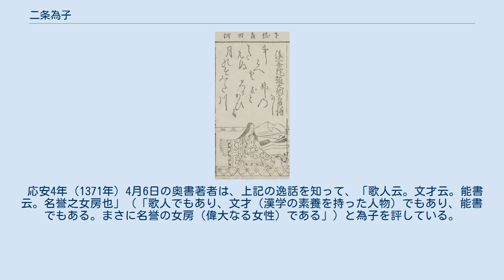二条為子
二条 為子（にじょう いし/ためこ）は、鎌倉時代後期、二条派の代表的歌人。
贈従三位為子（ぞうじゅさんみいし/ためこ）とも。
歌聖藤原定家の嫡系子孫で、歌壇の大御所二条為世の娘。
皇太子尊治親王（のちの後醍醐天皇）の妃。
 はじめ遊義門院（姈子内親王）に仕え、さらに後二条天皇典侍を務めるなど重職を歴任した。
これと前後して1300年代後半ごろから、為子と同じく和歌の名手である尊治親王と交際を始め、徳治3年（1308年）の後二条崩御に伴い尊治が皇太子となったことで、為子も皇太子妃となる。
尊治とは仲睦まじく、第一皇子である一品中務卿尊良親王や、南朝最大の歌人である南朝征夷大将軍宗良親王（天台座主尊澄法親王）らをもうけたが、尊治の即位前に早逝した。
為子の死後に即位した後醍醐は、二条派の庇護者となって振興に努めた。
結果、後醍醐を敬愛し武家歌人としても傑出していた室町幕府初代征夷大将軍足利尊氏らを通じ、同派は中世・近世・近代の500年以上に渡り歌壇を主導した。
 その歌風は「やさしき歌」と評され、『新後撰和歌集』以下の勅撰和歌集に計71首が入集した。
後世、観世信光の能『紅葉狩』（室町時代中期）などに影響を与えた。
羇旅歌（きりょか、旅情の歌）にも優れ、隅田川を題にした歌が『名所和歌百人一首』（貞享3年（1686年）9月）に撰出された。
歌のほか、漢学の素養もあり、また書にも秀でるなど、万能の人であったことから、「名誉の女房」（「偉大なる女性」）と称えられた。
 鎌倉時代末期、権大納言二条為世の娘として生まれる。
父の為世は藤原北家御子左流二条家の当主であり、歌聖藤原定家の嫡流での曾孫に当たる。
為世自身もまた、「道の宗匠として、あえて比肩の仁なし」（『花園天皇宸記』）とまで称えられた、当時の歌壇の大御所だった。
為世は、後宇多上皇（後醍醐父）のもと、全21ある勅撰和歌集のうち、第13である『新後撰和歌集』（嘉元元年（1303年）奏覧）と第15である『続千載和歌集』（元応2年（1320年）奏覧）の2つの勅撰集の撰者となっている。
 為子ははじめ、後宇多上皇の寵姫である遊義門院（姈子内親王）に仕えていた。
嘉元元年（1303年）、後宇多による『嘉元百首』に和歌を詠進した（『玉葉和歌集』旅歌・1149等）。
同年奏覧された『新後撰和歌集』（嘉元元年（1303年））に和歌が撰ばれ、「遊義門院権大納言」として勅撰歌人となった。
 1300年代ごろ、為子は尊治親王（のちの後醍醐天皇）と交際を始める。
正確な馴れ初めは不明であるが、尊治（後醍醐）も無類の和歌好きで同時代を代表する大歌人であるから、おそらく二人は和歌の趣味を介して出会ったと考えられている。
二人が付き合い始めた確実な時期も不明だが、日本史研究者の平田俊春は、長子である尊良親王を徳治年間（1306年 - 1308年）の生まれと推測しており、森茂暁も同意する。
 『増鏡』「秋のみ山」には、「坊の御時、限りなく思（おぼ）されたり」云々とあり、尊治から為子への愛情は限りないほど深かった。
さらに、地位としても、為子は尊治の正室格の妃と見なされたようである（なお、尊治が後の中宮西園寺禧子と出会うのは為子の没後）。
たとえば、『花園天皇宸記』では、二条為定（為世の孫）の一族は後醍醐天皇の「外家」（皇后あるいは皇妃の生家）とある。
また敗れてはしまったものの、後、尊良は次期皇太子位を巡る政争に父帝の推挙で出馬したこともある（「書状切」鶴見大学図書館所蔵）。
為子と尊治の二人のどちらにとっても長子である尊良の乳父には、尊治が属する皇統である大覚寺統譜代の重臣「後の三房」のひとり吉田定房が当てられ、手厚く養育された（『増鏡』「春の別れ」）。
 嘉元4年（1306年）、後宇多上皇による三十首歌に詠進（『玉葉和歌集』秋歌上・458）。
徳治2年（1307年）3月、後宇多による仙洞歌合に参加（『新千載和歌集』春歌上・75）。
 長男の尊良の誕生と前後して、徳治2年7月24日（1307年8月22日）に為子の主君である遊義門院が急病で崩御した。
その後は、夫の尊治の兄である後二条天皇に典侍（後宮の運営を行う官僚で事実上の長官）として仕え始めた。
『玉葉和歌集』（正和元年（1312年）奏覧）では「後二条院権大納言典侍」と称されている。
しかし、後二条もまた、遊義門...